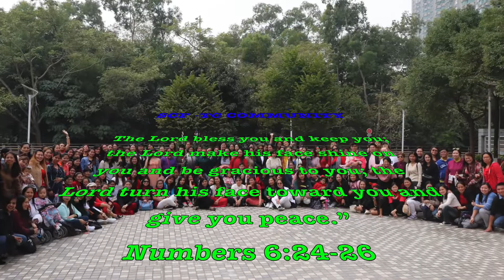Awards | SCF-TC Famas Christmas Party Part 11